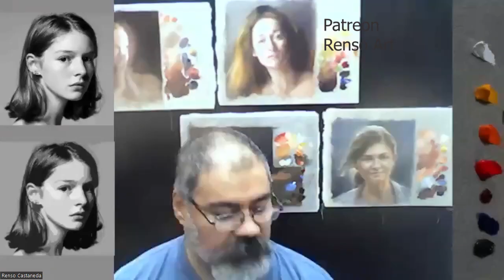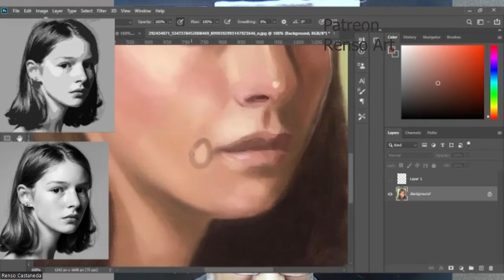Painting Time Lapse from Patreon class ( 5 hours)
Join my Paint along lessons on Patreon and get access to more than 200 recorded paint along live streams